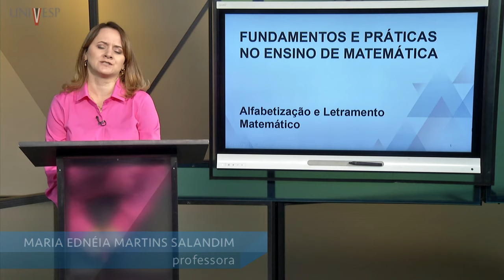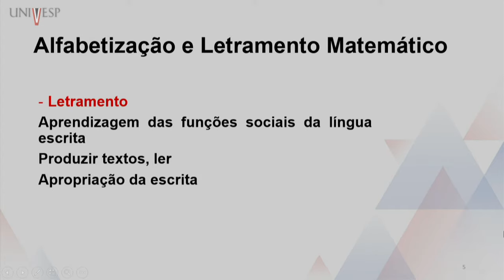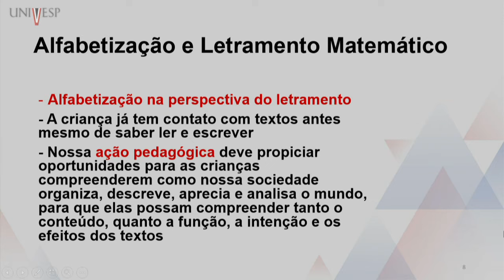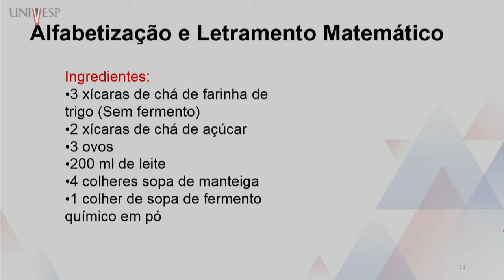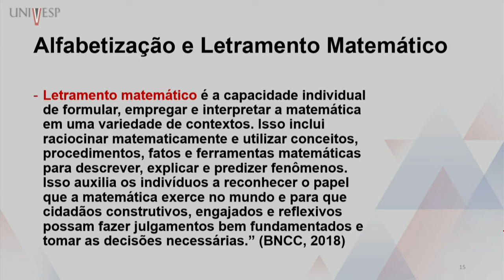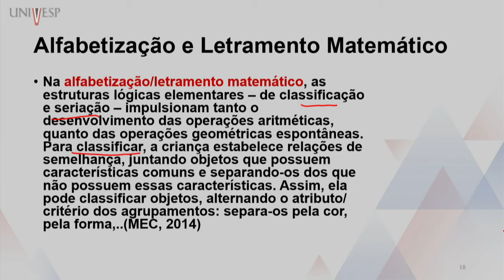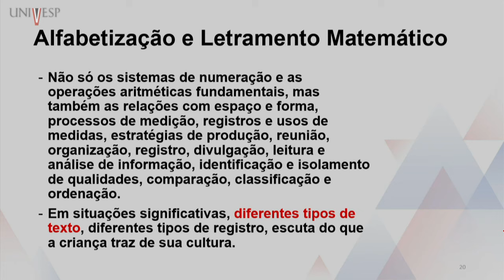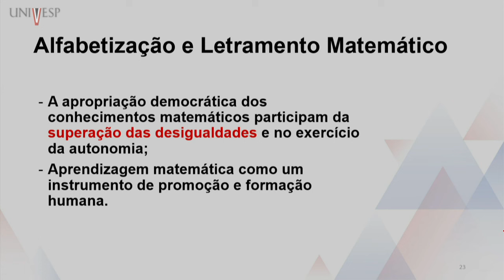Fundamentos e Práticas no Ensino de Matemática - Alfabetização e Letramento Matemático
univesp.br
Pedagogia
Univesp - Universidade Virtual do Estado de São Paulo
Professora: Maria Ednéia Martins Salandim